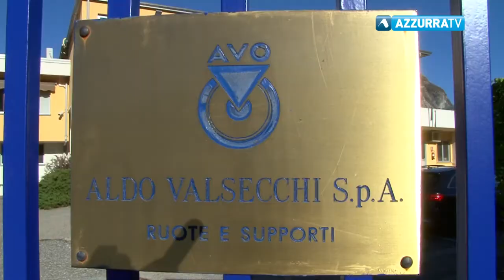8° Piccole e Medie Imprese Day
21 novembre 2017 - Nei giorni scorsi 10 aziende del territorio hanno aperto le porte a oltre 200 studenti di istituti tecnici